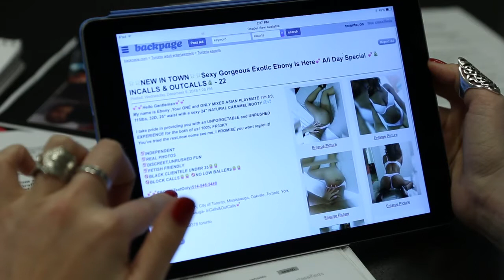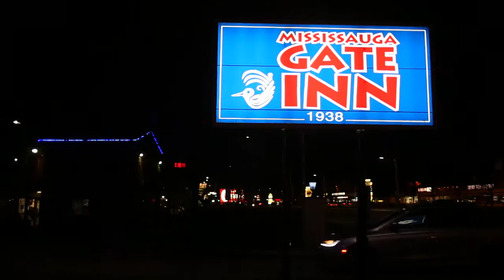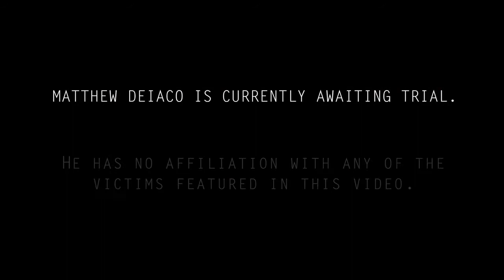Behind the Story: Beaten, Branded, Bought and Sold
An inside look into one of the Star's biggest investigations this year on human trafficking in Ontario.